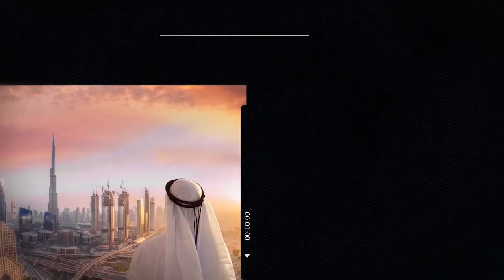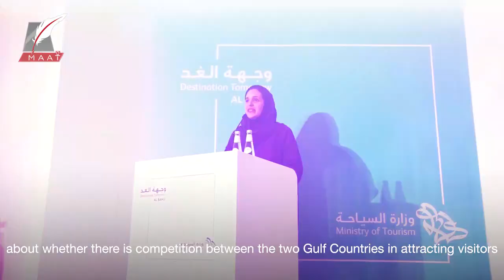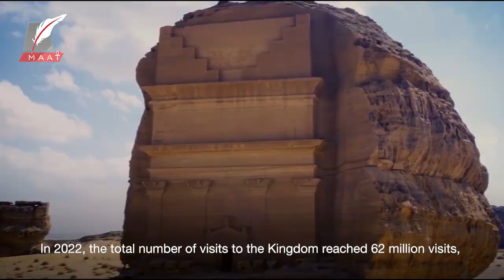Is there competition between Saudi Arabia and UAE… Saudi Princess responds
ماعت_جروب | # Saudi_Arabia | # UAE